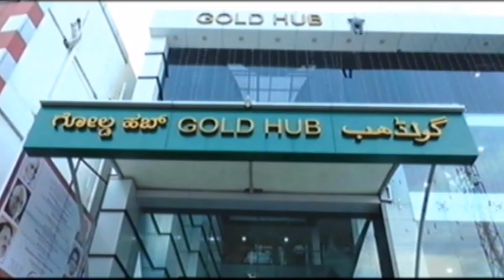ಕರ್ನಾಟಕ ರಾಜ್ಯ ರಸ್ತೆ ಸಾರಿಗೆ ಸಂಸ್ಥೆ ವತಿಯಿಂದ 2019 ನೇ ಸಾಲಿನ ದಿನಚರಿ ಬಿಡುಗಡೆ